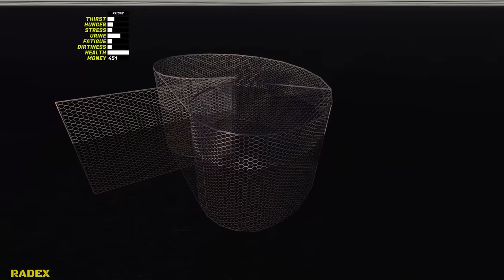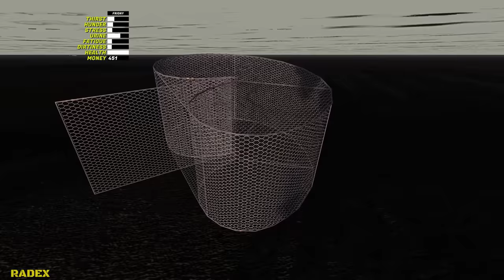FISHES FOR GRANDMA - MY COUSIN DID SOMETHING AGAINST ME - My Summer Car Story [S2] #130 | Radex